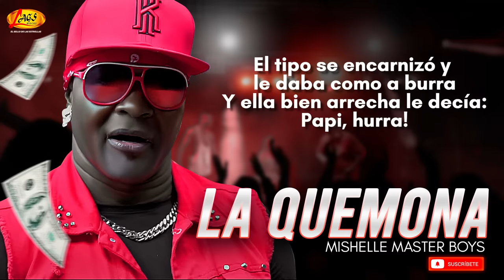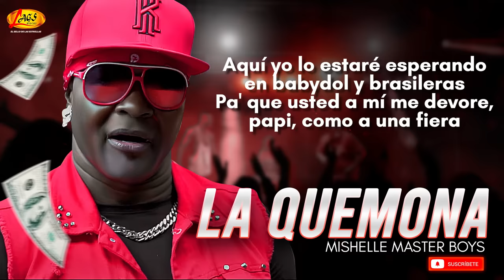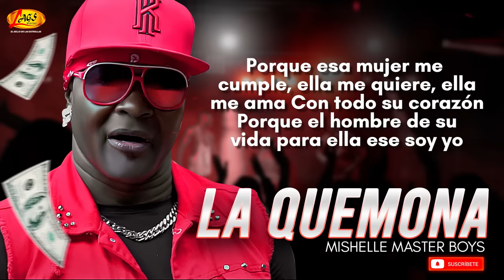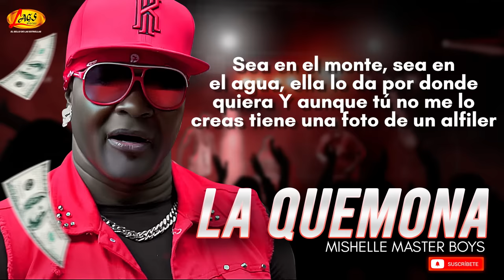Mishelle Master Boys - La Quemona (Video Letra)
Escucha mis mejores Exitos  como "La Quemona" lo mejor de la Musica urbana,  para bailar y gozar toda la noche

Contrataciones:
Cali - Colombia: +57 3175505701